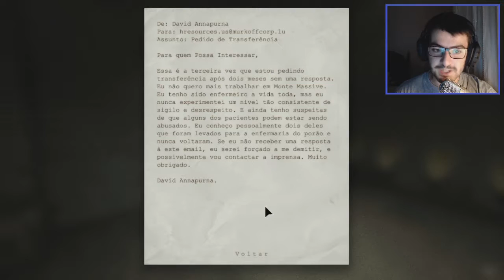O CAMINHO DO PADRE MARTIN!! | OUTLAST #7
Não se esqueçam de deixar aquele like sempre bom ;)